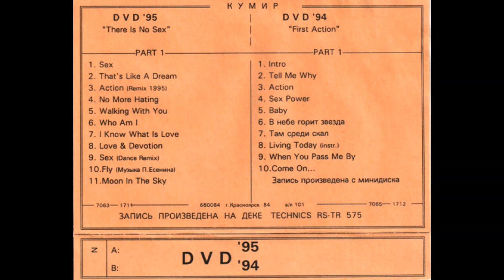DVD - В небе горит звезда (версия 2) (1994)